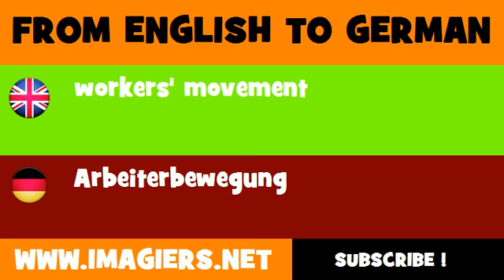DEUTSCH ENGLISCH = Arbeiterbewegung